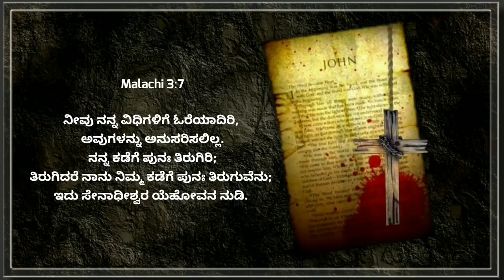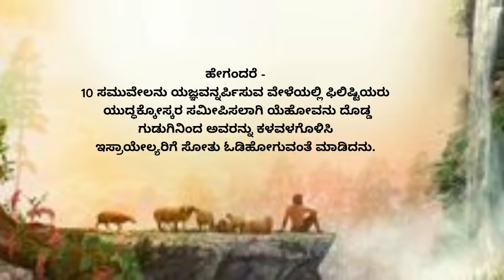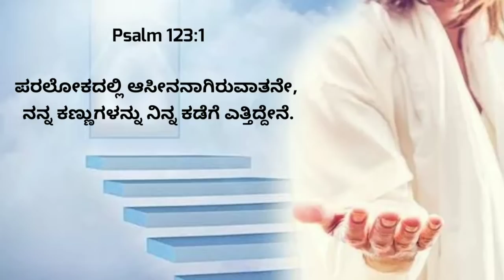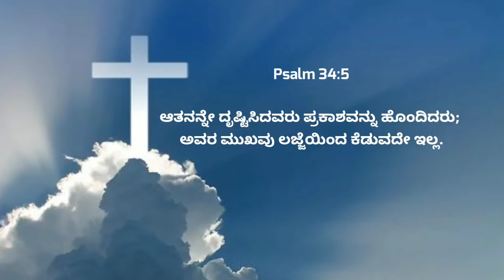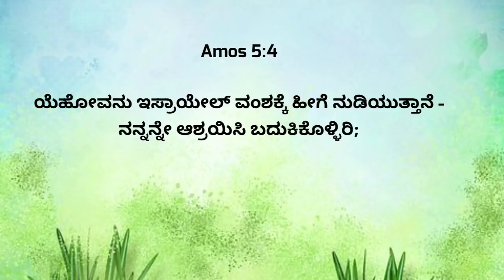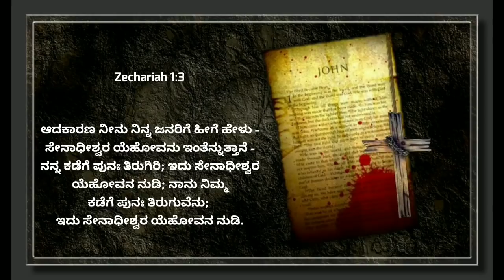26 March 22||E Dinada Vagdana Vachana Mattu Prarthane|Today's Promise Verse Live Online Pr.RameshG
ಈ ದಿನದ ವಾಕ್ಯ ಸಂದೇಶ ಮತ್ತು ಅಭಿಷೇಕದ ಪ್ರಾರ್ಥನೆ

26 March 22||E Dinada Vagdana Vachana Mattu Prarthane|Today's Promise Verse Live Online Pr.RameshG Copyright Disclaimer under section 107 of the Copyright Act 1976, allowance is made for “fair use” for purposes such as criticism, comment, news reporting, teaching, scholarship, education and research.